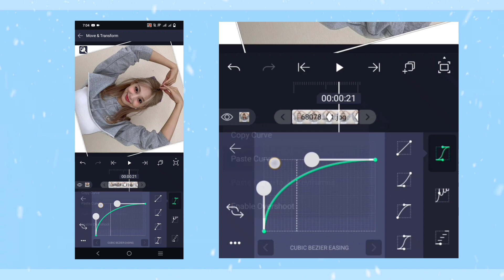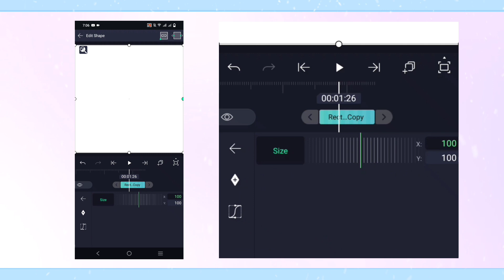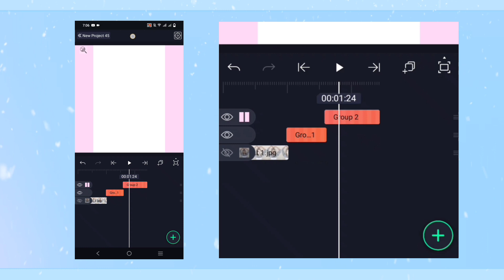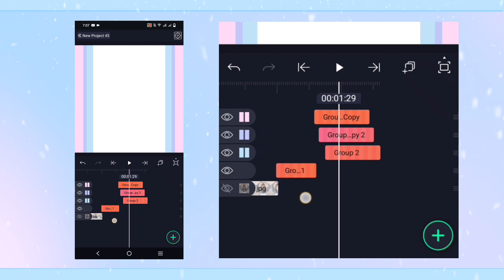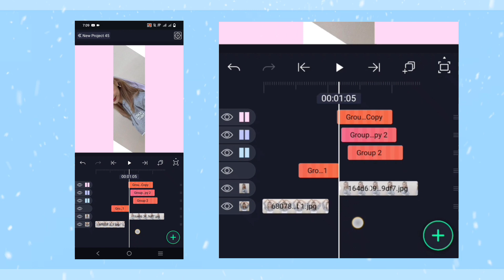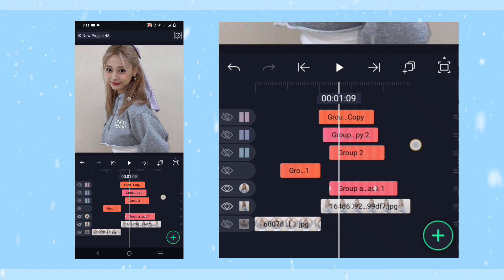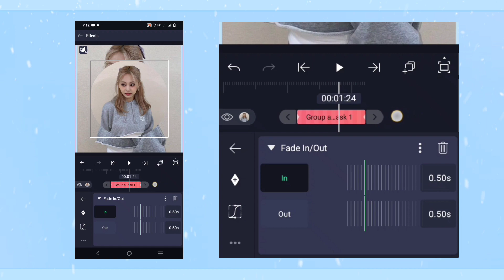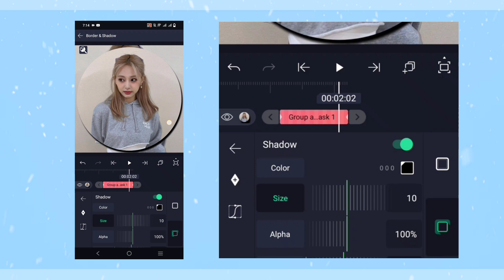Aesthetic Alight motion tutorial #14 | yuwi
Audios:
     2nd audio: Like a dino all songs